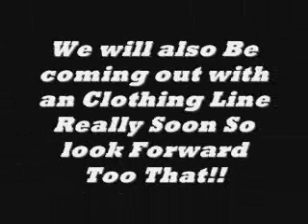NonStopJerkin Just the Begginng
The Movement!,.